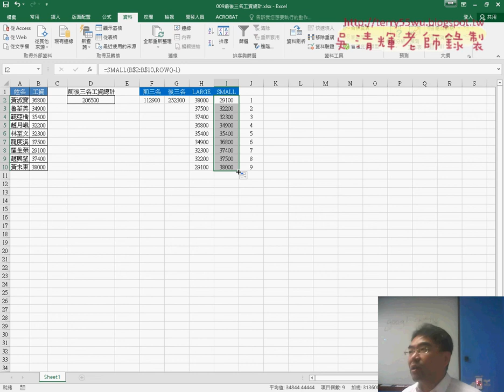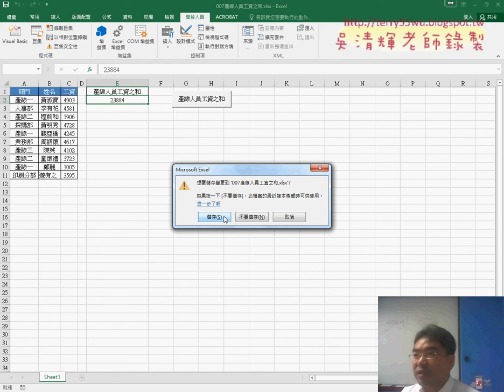08 LARGE與SMALL函數配合ROW函數排序